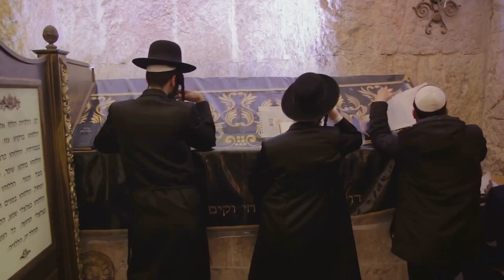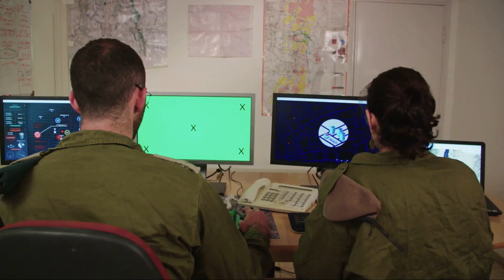The Most Curious History Questions People Have About Israel